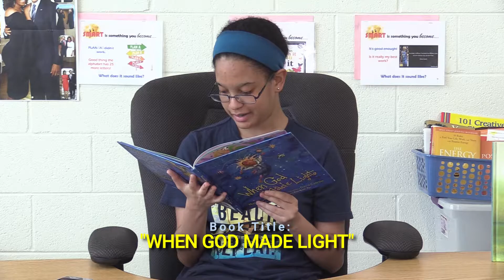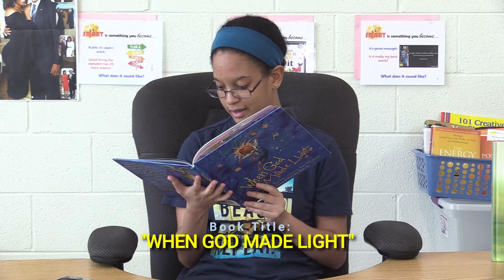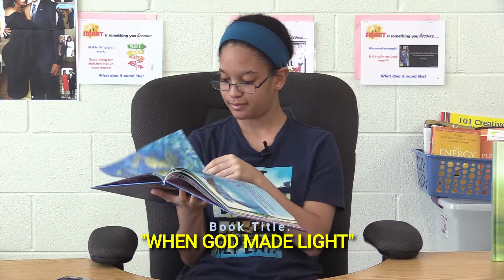Story Time with Kaitlin Copeland